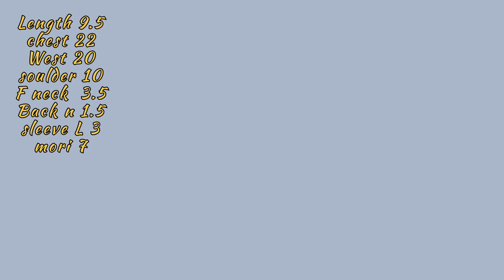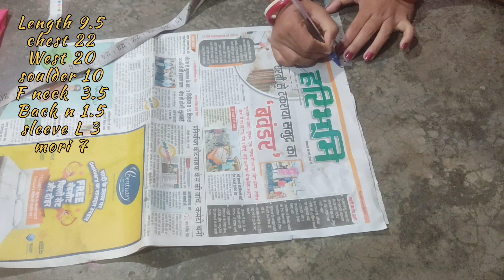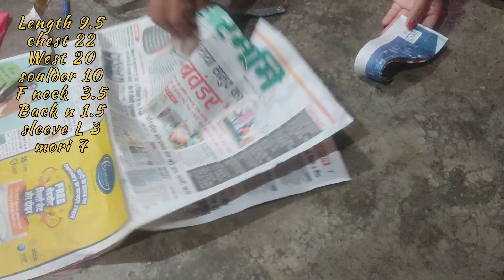Stylish Kids' Wedding Party Dresses | Beautiful Baby Lahanga Top Designs 2023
youre quries:-
kids wedding party dress
baby frock design
baby frock design wedding party
baby frock
kids frock
special occasion dress
Indian fashion
Sagufta Designer Studio
high-quality dresses
traditional dresses
contemporary dresses
style by radhika
lehenga choli cutting and stitching
kids lehenga choli cutting
Navratri special lehenga choli
umbrella cut lehenga cutting
Navratri 2021
lehenga choli
lehenga cutting and stitching
kids lehenga stitching
latest designer lehenga 2023
choli cutting and stitching
umbrella cut lehenga
umbrella cut lehenga ki cutting
designer lehenga choli
umbrella lehnga cutting
lehnga choli designs
lehnga crop top cutting and stitching

baby ghagra choli cutting and stitching
kids wedding dress
lehenga blouse designs for kids
traditional dress for kids
kids gown design
yoke baby frock cutting and stitching

Chinese Gala Design | Patti Wala Gala
बायकांचा बटवा / चंची || शिवणकला ||
New baju design cutting and stitching
welcome to my live
कैसे Bra कैसे कपड़ो के साथ पहने। 5 Mordern style
New pattern blouse Sleeves designs
Jubba cutting and stitching full tutorial
Part-615 latest model popular blouse design
2.5 मीटर कपड़े से पटियाला सलवार कैसे बनाऐ
Stylish Simple Mehndi design for hands
శారీ లొ వచ్చిన క్లాత్ తొ పఫ్ కోసం క్లాత్ స
ऐसे करो Sleeve की Cutting, कभी गलती नही होगा
10 years old girl coat collar open front
छोटी सी# चटकदार चावलों की रेसिपी
মহিলাদের পেটিকোটে গোপন পকেট
Astar wale blouse ki cutting kaise karen
simple easy Ramzan Eid mehndi design
organza saree blouse designs, latest blouse design
Baby Dhoti Pant Cutting And Stitching
Umbrella Gown cutting and stitching
No Zipper - Ladies handbag making
Silai Machine Ki Belt Kaise Banayen
Double Layer Frill Sleeves Design Cutting &stitching
১০-১২ বছরের বাচ্চাদের আম্ব্রেলা ফ্রক
Stylish Easy Mehndi designs
Step by Step Umbrella Cut Kurti Cutting
20+ Beautiful Neckline Design For blouse
Lady Finger | Brinjal | प्रेगनेंसी में भिंडी खाये की न
हटके और नए लूक के साथ बनाए ब्लाउज डिजाइन
Learn Kurti/Kameez/Suit Cutting
ये रिश्ता नायरा-कार्तिक का | Karwa Chaut fastig
ਕਪੜਿਆਂ ਵਿੱਚ ਕਮਾਲ ਕਰੋ: ਲੈਸ ਦੇ ਨਵੇਂ ਡਿਜ਼ਾਈ
New easy trouser poncha design cutting
Afghani Salwar Cutting & Stitching for biginer
One Piece Dress Cutting And Stitching
beautiful back design || blouse back design